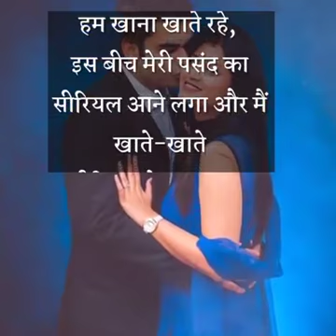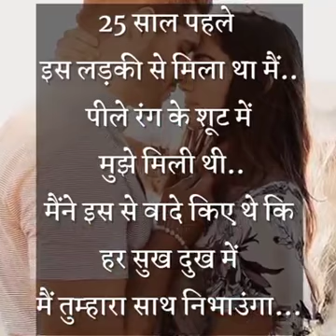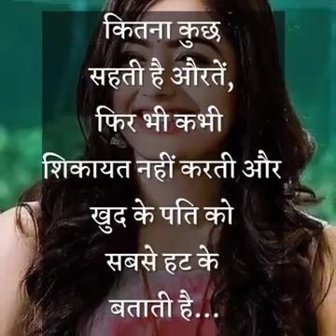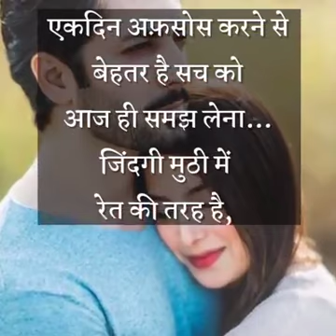motivational poeam Kya sabhi wife aisii hoti ha